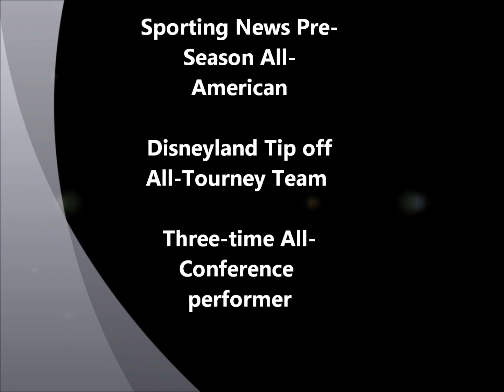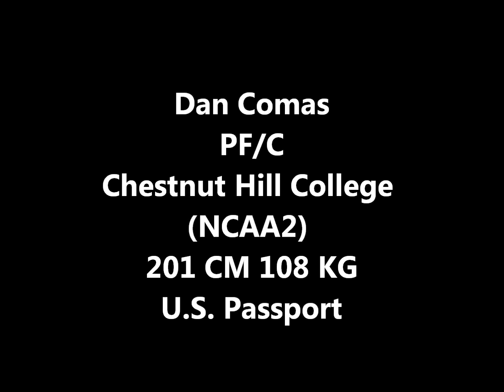Dan Comas Dunk Mix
My name is Dan Comas and I am currently looking to further my career as a professional basketball player. I am 22 years old and just graduated from Chestnut Hill College in Philadelphia, Pennsylvania, USA, and have had a very successful career and believe I would be a great asset to any team that would give me the opportunity to play. I have excelled at the college level with over 1300 points, almost 900 rebounds, and 118 blocks in 109 games. I come from a small college that participated at the NCAA D2 level, but I proved from my play that many teams missed out on what I had to offer. I am now in a similar position and would love nothing more than the opportunity to show once again that I can not only play internationally, but excel at this level. In August of 2011, I played for a USA All-Star team that played against several 1Liga teams in the Czech Republic and a 1.Regionalliga team in Germany, and I proved that I can excel at the international level during this trip. I am a dedicated, competitive, hardworking, athletic power forward/center that knows how to control the paint while also having the capability to add excitement to the game with dunks and blocked shots. I was a three-time All-Conference performer, a Sporting News Pre-Season All-American, and a Disneyland Tip off All-Tourney Team selection. The Disneyland Tip off Tourney level of competition was extremely high and many of the top Division II players competed at this tournament. The tourney ultimately produced the Division II National Champion, Western Washington University, whom Chestnut Hill College beat.